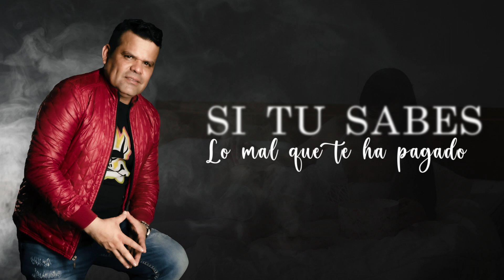Déjala Que Se Vaya - Carlos Iriarte (Video Letra)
📹 Producción de Audio y Video: OMCCA Studios™